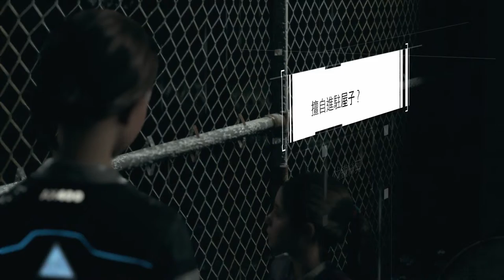Detroit: Become Human Walkthrough Part 6 Outlaws 底特律：成为人类 攻略#6 逃犯